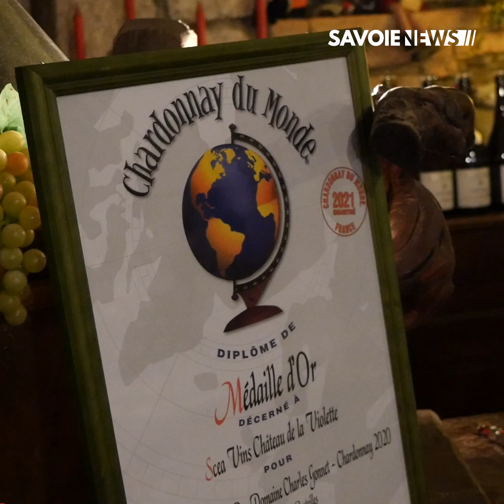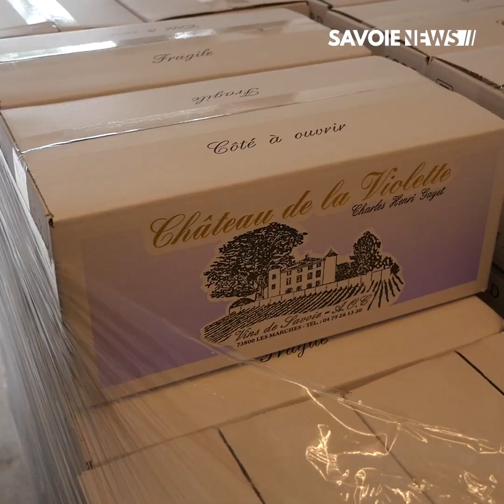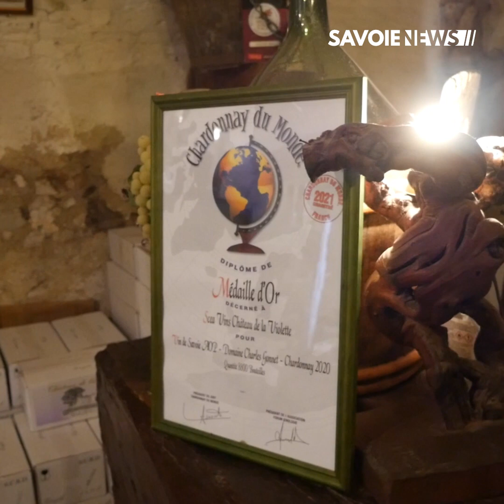Myans : Le meilleur chardonnay du monde est savoyard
TERROIR - Le meilleur chardonnay du monde est savoyard 🍇

Le cru 2020 du Domaine Charles Gonnet, de la Maison Adrien Vacher, a été élu meilleur chardonnay du monde. 200 experts ont départagés 604 échantillons de chardonnay. Les 3 premiers au classement sont des maisons françaises.